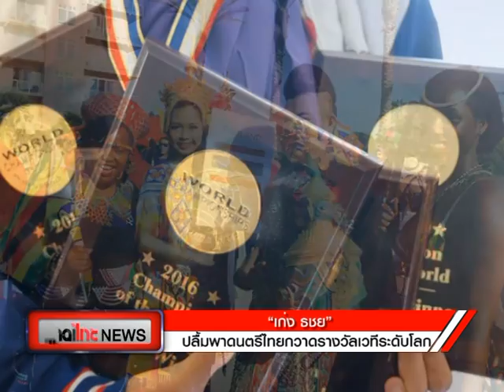Thaiไทย News “เก่ง ธชย” ปลื้มพาดนตรีไทยกวาดรางวัลเวทีระดับโลก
ออกอากาศทุกวัน
เวลา 08:01/12:01/15:01/18:01/23:01/02:01
ติดตามสถานีไทยไทยได้ที่ ทรูวิชั่นส์ช่อง 61 , 358
แอพพิเคชั่น thaithai